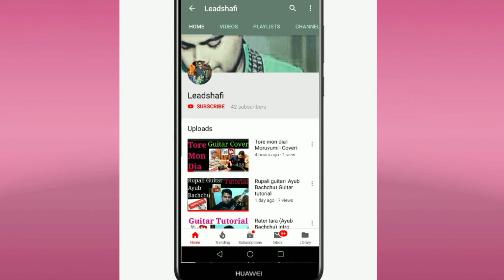Atoshi | Ayub Bachchu | LRB | Guitar Lesson | Intro Lead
Leadshafi & Friends